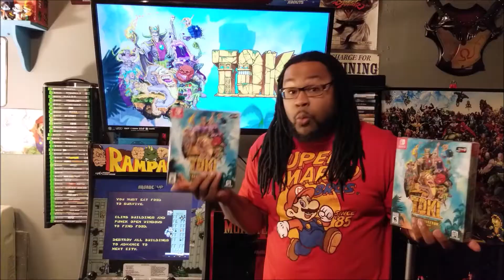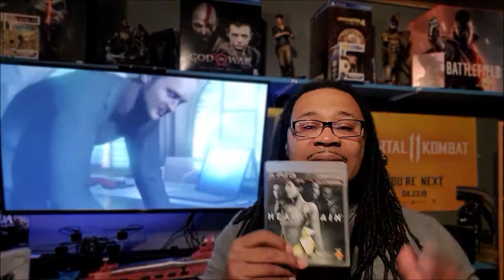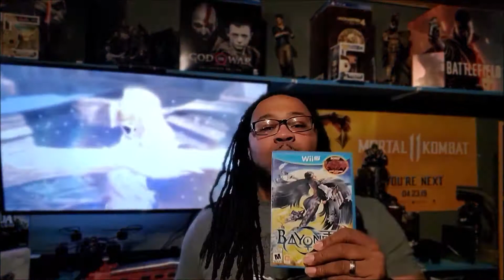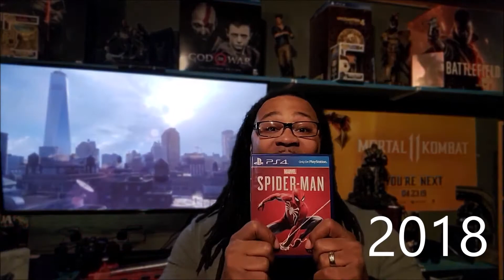My Favorite Games Of The Decade (2010-2019)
With the first video of 2020 Gods Shepherd from GameHead has decided to share with us his favorite games of the decade! Enjoy!